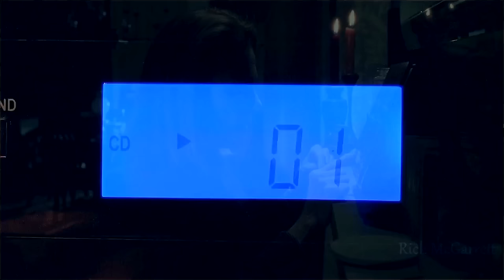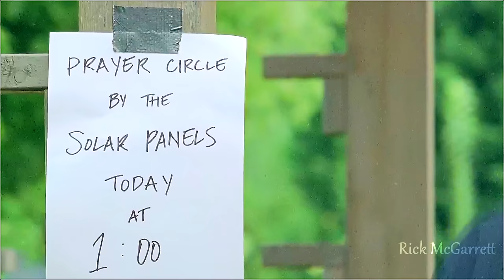The Walking Dead Crack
It's longer then I tought (that's what she said), but I hope you guys enjoy it.

17:55 got inspire by this

songs:
0:15 / 26:55 The Collapsable Hearts Club - Easy Street
1:31 Marvin Gaye - Lets get it on
1:46  PIKO TARO - Pen Pineapple Apple Pen
2:18 MGK (feat. Waka Flocka) - Wild Boy
3:26 Jane Birkin et Serge Gainsbourg - Je T'aime,...Moi Non Plus
4:46 Céline Dion - My Heart Will Go On
8:29 / 27:09 MJX - Fuck Daryl (Daryl Dixon diss track
9:39 Jamie Foxx - Fuck You
11:40 / 12:13 The Weather Girls - It's Raining Men
12:49 Childish Gambino - Sweatpants ft. Problem
13:24 Gunther - Ding Dong Song
13:44 Carrie Underwood - Jesus, Take The Wheel
13:49 Pinky and Brain Theme Song
14:14 Carl Douglas - Kung fu fighting
14:24 Denzel Curry - Ultimate
15:13 / 17:16  Jason Derulo - Get Ugly
16:45 PTAF - Boss Ass Bitch
17:55 / 21:04 Yello - Oh Yeah
20:13 Bad Lip Reading - Carl Poppa
20:27 Shannon Saunders - Atlas
21:20 Downgoes Fraser - Why You Always Lying
23:02 / 23:27 James Blunt - Goodbye My Lover
26:12 Glee - Hell to the no
26:16 Aqua - Barbie Girl
26:29 One Direction - What Makes You Beautiful (Laugh Version)